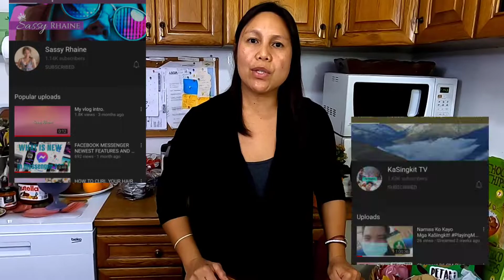HOLIDAY SEASON - DISH IDEA #01. Ham Hocks with Sauce and Vegatables.